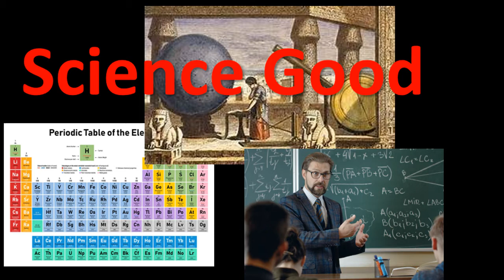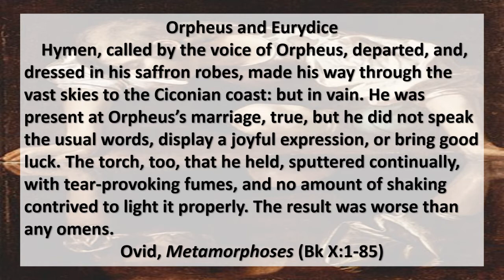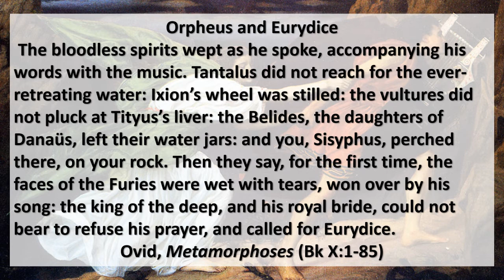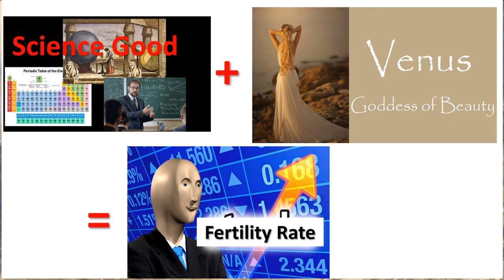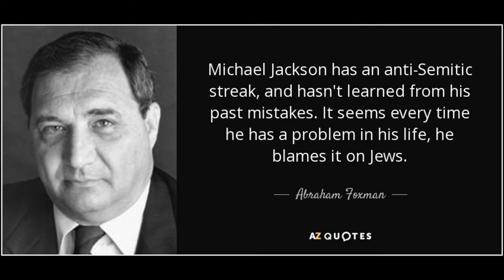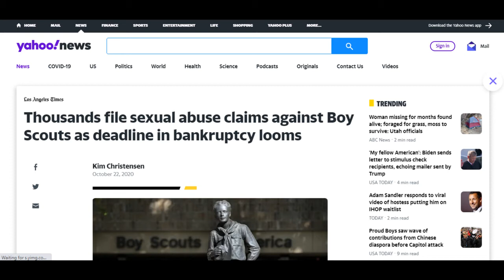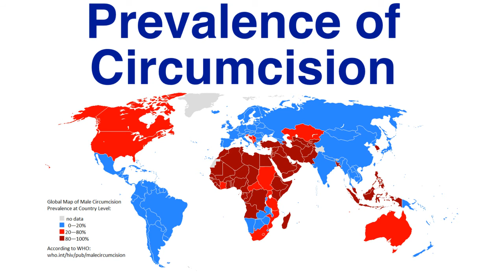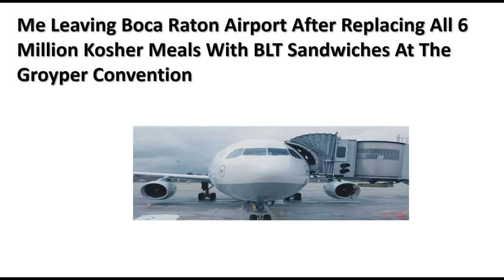Orphic and Homeric Traditions: Achilles as Orpheus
Analysis of Ovid's Metamorphoses, in particular Book X and the tale of Orpheus and Eurydice, in order to compare with the myth of Achilles and his stolen love Briseis in Homer's Iliad.

Introduction to the idea of Homeric, and Orphic poetry as foundational mythos for Eleusinian mystery cults of classical Greece and Rome adapted from Minoan Crete, and other ancient Near East/Mediterranean civilizations.

Linking of Proto-Judaic and Christian ceremonies/rituals, like that of circumcision found in Exodus for example, to those found in Homeric and Orphic poetic traditions.